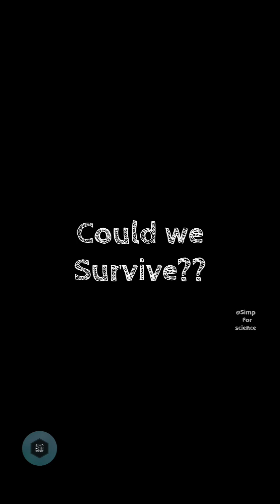WHAT IF THE SUN DISAPPEARED RIGHT NOW?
The sun vanishes. You have 8 minutes before total darkness. Then Earth drifts into deep space at 67,000 mph. Forever. 💀

Here's the BRUTAL timeline of what would really happen:
• Light takes 8 minutes to reach Earth—you wouldn't know immediately!
• After 8 minutes: PERMANENT DARKNESS everywhere on Earth
• Earth stops orbiting but keeps moving at 67,000 mph in a straight line
• Week 1: Temperature drops from 60°F to -100°F (plants die instantly)
• Month 2: Ocean surfaces freeze solid, marine life retreats to the depths
• Year 1: -400°F everywhere—only survivors near geothermal vents
• Yellowstone & Iceland = last human refuges using Earth's internal heat
• Everyone else? Frozen solid in permanent night

Turns out 8 minutes of light is all that stands between us and an ice tomb drifting through the void! 😱

• Geothermal locations: Yellowstone, Iceland, New Zealand, Japan

Fun fact: Earth's core would stay hot for BILLIONS of years! But we'd still freeze on the surface.